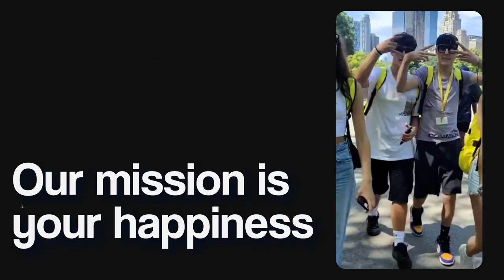Tourservice for TTG 2023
Visita il sito e scopri vacanze, eventi e opportunità di lavoro per te: